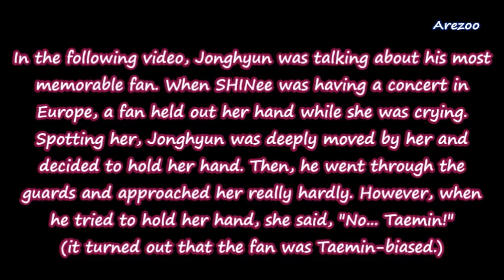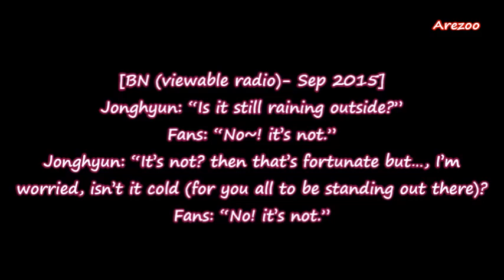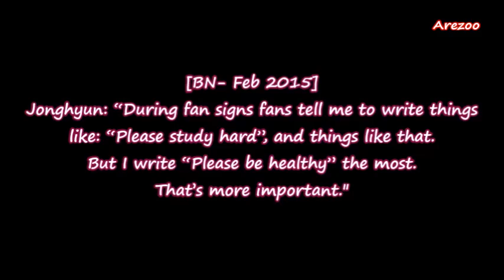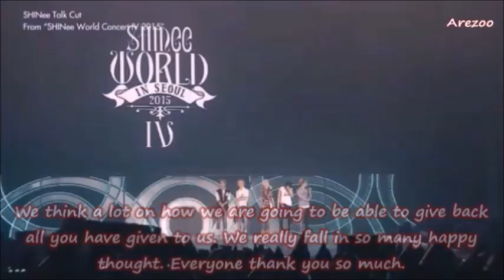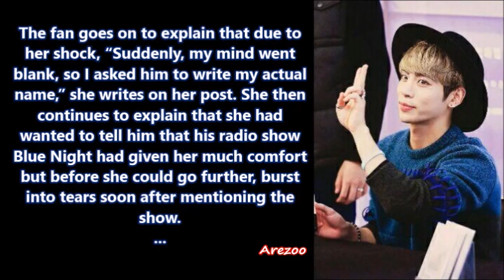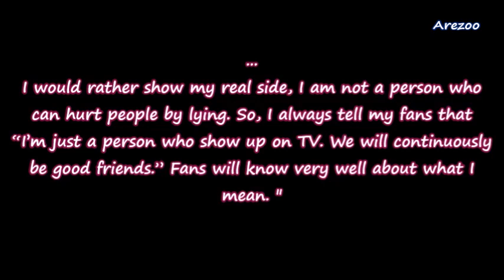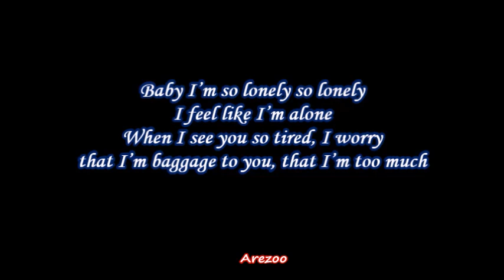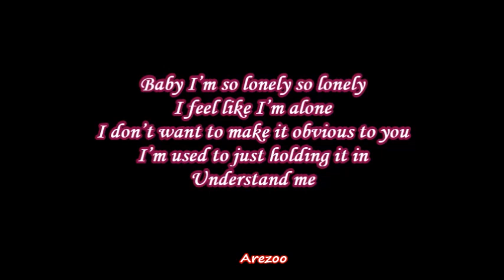Jonghyun & fans (2012- 2017)